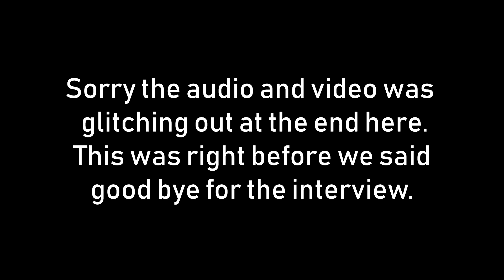One Finger Death Punch 2 Interview | Silver Dollar Games Discusses Returning to the Fight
One Finger Death Punch 2 is a fast and frantic action-packed sequel, taking what the developers at Silver Dollar Games did not like about the first and everything it learned to make a new title the team can be proud of. At EGLX the team held a tournament with a $1000 prize for the high-scorer over the course of the weekend. To learn more about the game and the kung fu inspirations, check out OnlySP's interview with the project’s programmer Jonathan Flook.